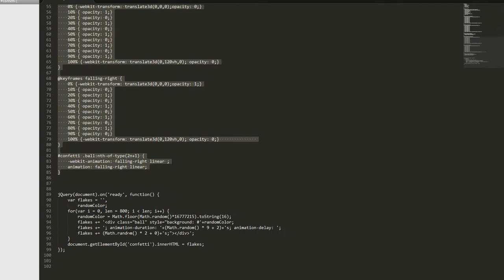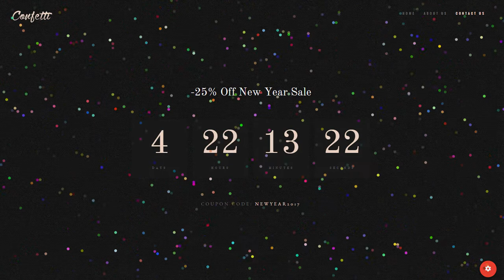The Falling Confetti Animation with Joomla website Builder Gridbox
Today we have a new tutorial for you! We gonna show you how to add beautiful confetti animation to your Joomla website with Gridbox using CSS and Javascript.